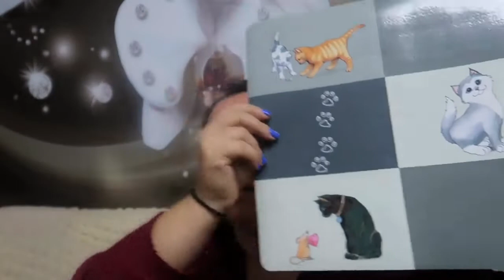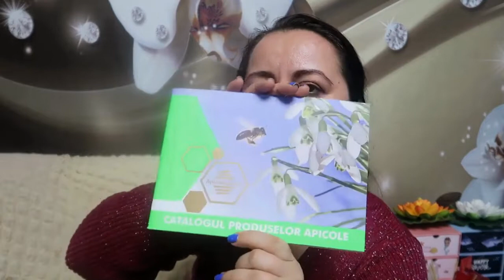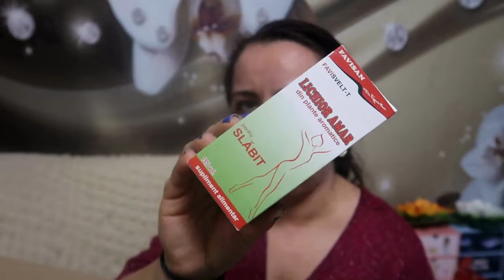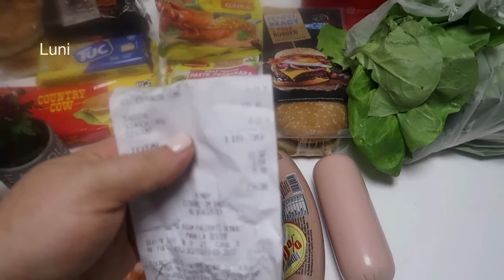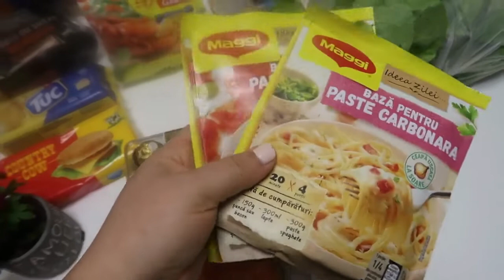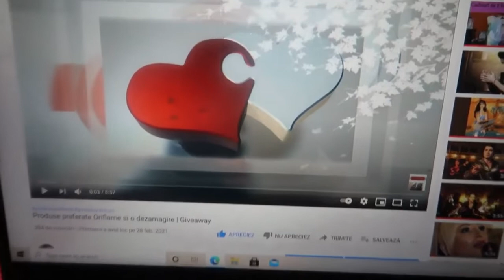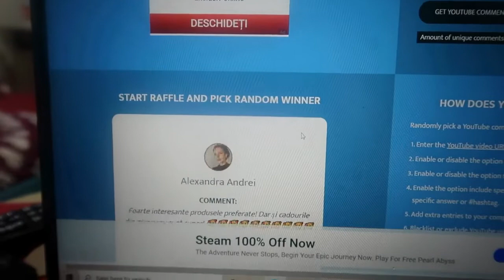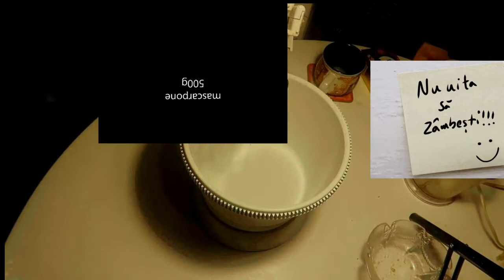Daily Vlog ❤️Plimbare prin Timișoara ,extragere câștigător GIVEAWAY/Facem un tort delicios ❤️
In clipul de astazi mergem la Timisoara,ma intalnesc cu Milana(aveti link mai jos catre canalul ei),avem haul vegis.ro si zooplus..extragem castigatoare Giveaway-ului ,pe care o rog sa ia legatura cu mine.Si facem un tort delicios.
Vizionare Placuta!